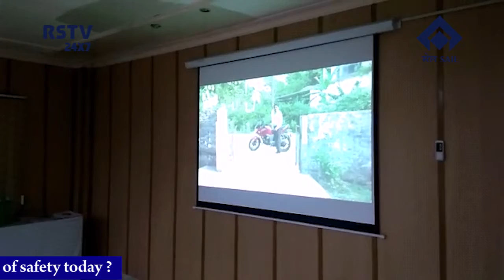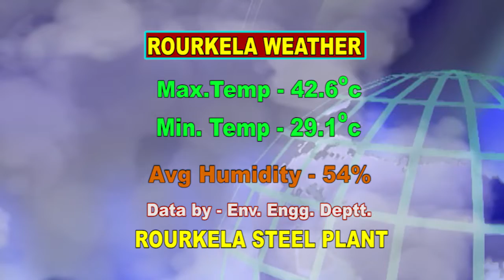ENGLISH NEWS DT- 20/ 5/ 2019